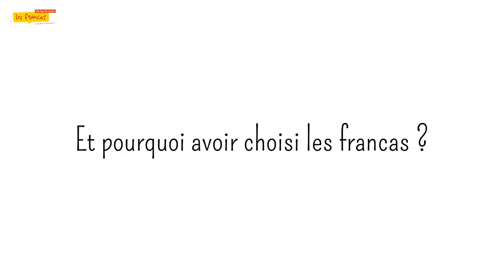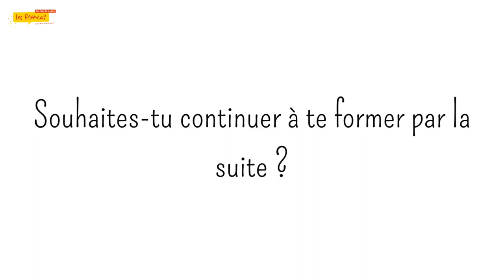Bruno ancien CPJEPS